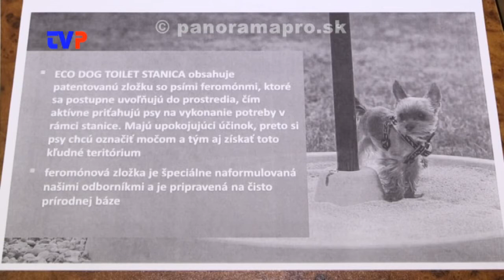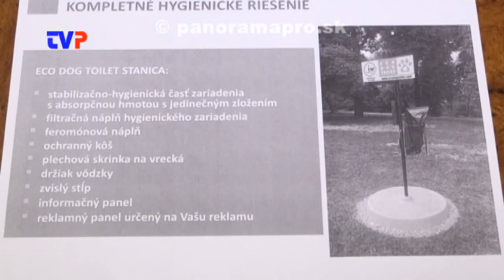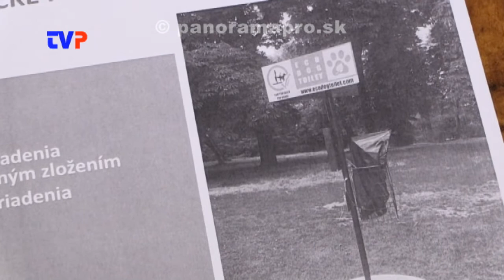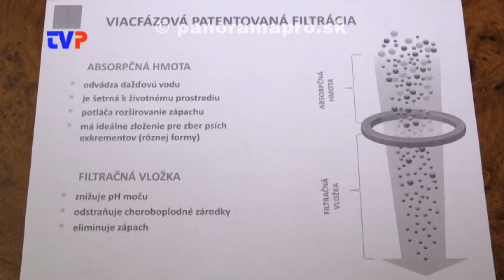Mesto uvažovalo aj nad WC pre psov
Rozhovor o možnostiach venčenia psov v Žarnovici.